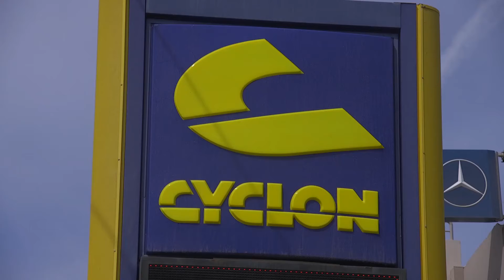Cyclon πρατήριο βενζίνης Πάμε Ελλάδα - Χαλκίδα